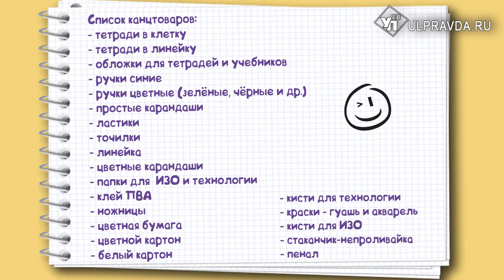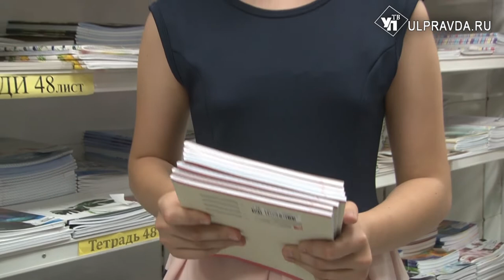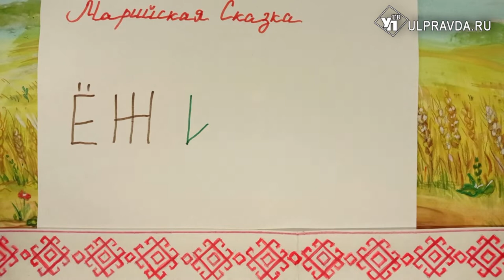ДВести: как провести последний месяц каникул и когда начинать готовиться к школе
Подошёл к концу июль, впереди остался последний месяц каникул. Как его провести и чем заняться? – Наш выпуск об этом!